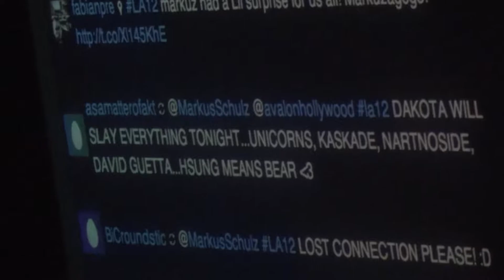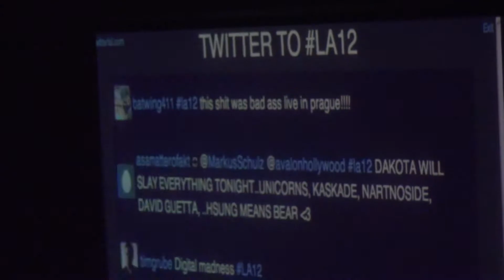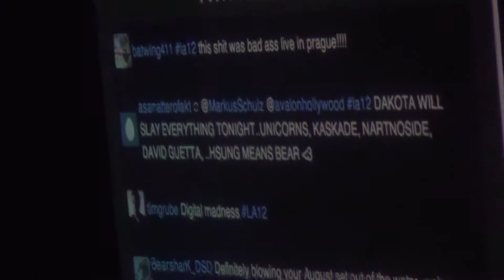Markus Schulz Digital Madness at Avalon LA 12 Compilation Tour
Markus Schulz Digital Madness at Avalon Los Angeles City 12 Compilation Tour 2-18-12, 2-18-12 LA